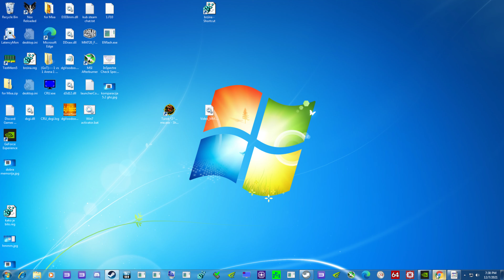Desktop 2021 12 07 19 38 24 08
Turok 2: Seeds of Evil Multiplayer 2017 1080p60fps